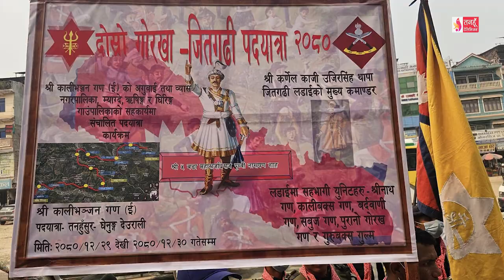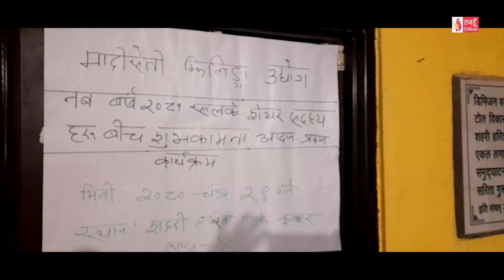Tanahun Samachar || Tanahun News तनहुँ समाचार, चैत्र २९, २०८०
गण्डकीमा सातबाट बढाएर ९ मन्त्रालय बनाइने, मन्त्रिपरिषद्को बैठकले स्वास्थ्य र आन्तरिक मन्त्रालय छुट्टै बनाउने निर्णय गरेको विना विभागीय मन्त्री हरिबहादुर चुमानको भनाई ।  इस्लाम धर्मावलम्बीहरूले विहिवार धुमधामका साथ इद–उल–फित्र मनाए, तनहुँको दमौली स्थित नुरी हन्फी जामे मस्जिदमा सामुहिक नमाज पाठ ।  नेपाली सेनाको गोर्खा–जितगढी पदयात्रा व्यास ११ तनहुँसुर विहिवार रुरु भैरवदल गण भानुले काली भन्जन गण(ई) चापाघाटलाई झण्डा हस्तान्तरण,  दमौलीमा पदयात्रीलाई स्वागत । मौसम बदली भएर वर्षासँगै हावाहुरी चलेपछि विहिवार तनहुँको दमौली लगायतमा स्थानमा दिउसै अँध्यारो,  दमौली लगायतका क्षेत्रमा बर्षा ।